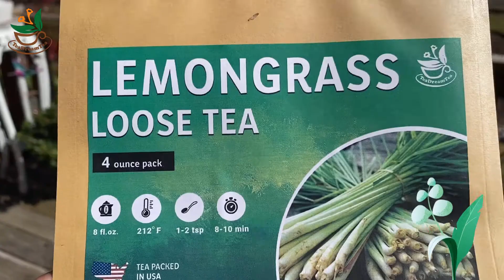LEMONGRASS LOOSE LEAF TEA TEADREAMTEA -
Lemongrass Tea Loose Leaf Bulk – Loose Leaf Tea – Caffeine Free

HIGH-QUALITY LEMONGRASS TEA. We keep the bold flavors by using the best lemongrass tea leaves only and drying them quickly to maintain their enhancing properties
PACKED WITH NATURAL FLAVOR. Loose-leaf lemongrass tea is full of pleasing and delicate aromas that compliment each other. This fresh, caffeine-free tea infusion has tangy and citrusy flavor undertones
EASY TO BREW. We provide simple steeping instructions with each loose leaf tea package. TeaDreamTea supplies the perfect tea that is easy to prepare and is very tasty!
PROUDLY PACKAGED IN THE USA. Our lemongrass tea is carefully prepared and packaged in compliance with USA Quality Control. We are keeping our facilities to the highest standards.

Video Created with Magisto and music used as part of the paid subscription.